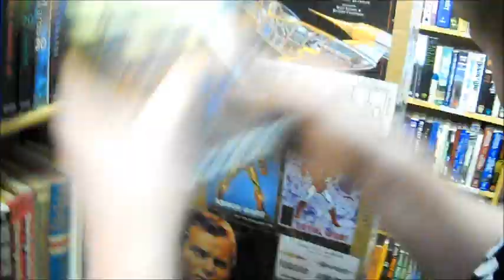Party Dudes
Welcome to the party...DUDE